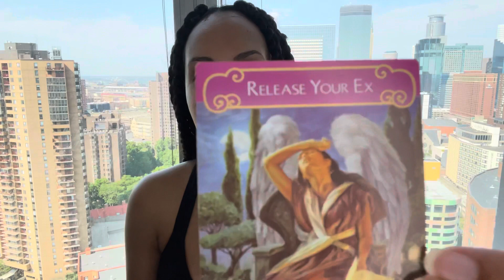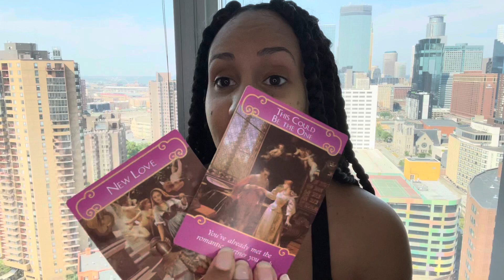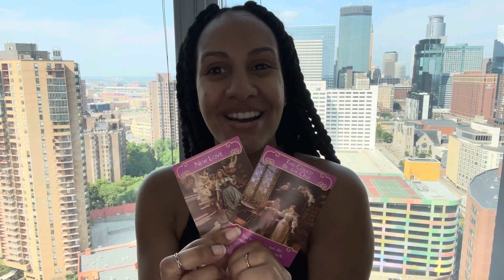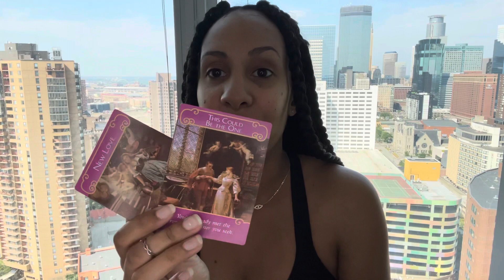Earth Signs 🌍 Weekly Oracle Reading | July 4th - 10th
Earth Signs collective reading for July 4th-10th 🌟

Make sure to check sun, moon & rising!